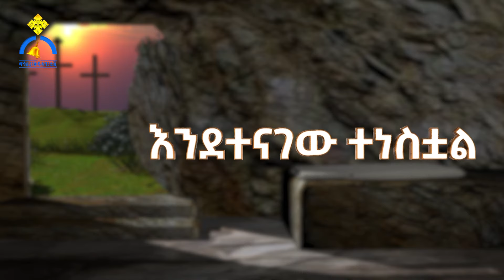MK TV || ቅዱስ ቂርቆስ || የሰሙነ ፋሲካ ዕለታት